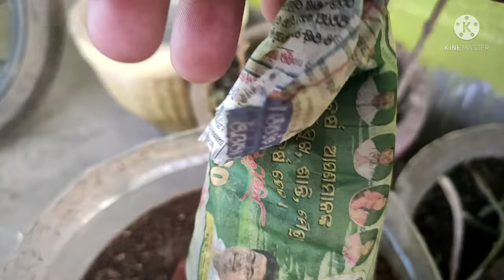2021-A, new season, spine gourd/teasel gourd/kantola/khekhsi/aagakara gardening on terrace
hello please go through the video, if you like then hit like button thank you